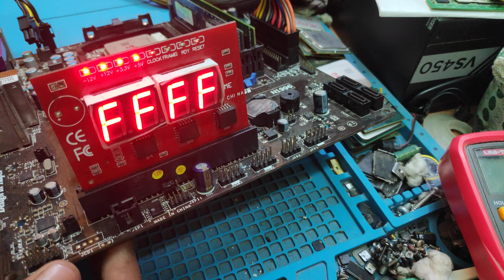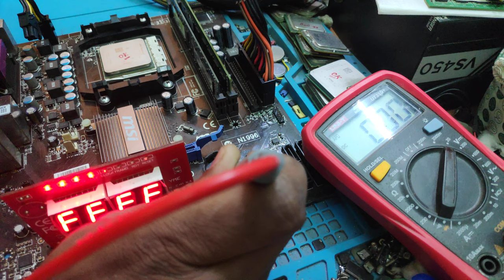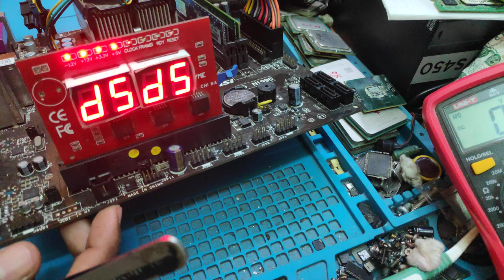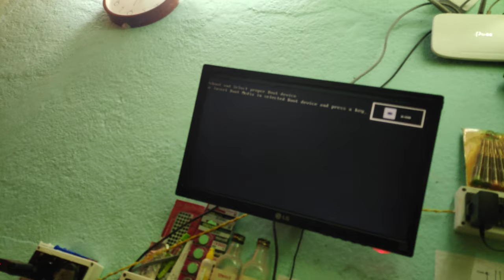MSI NF725GM P31 NO DISPLAY SOLUTION | MS 7597 NO DISPLAY PROBLEM SOLUTION